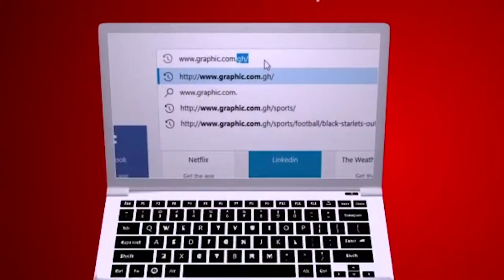Foolish Heroes- Rev Dr Ebenezer Markwei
FOOLISH HEROES

The day a man comes down from the pedestal of respect and reverence and his own wife can say concerning him that he's a fool, he's in serious trouble! "Please pay no attention, my lord, to that wicked man Nabal. He is just like his name - his name means Fool , and folly goes with him. And as for me, your servant, I did not see the men my lord sent." (1 Samuel 25:25)